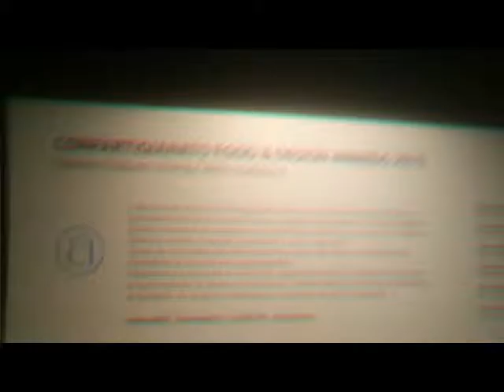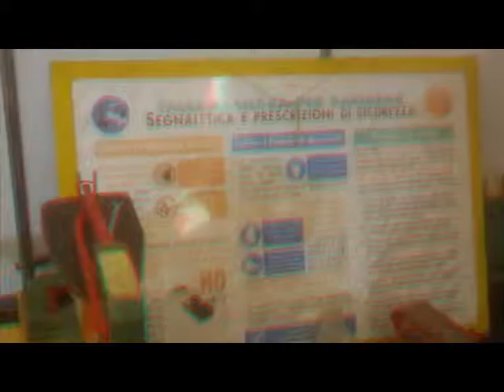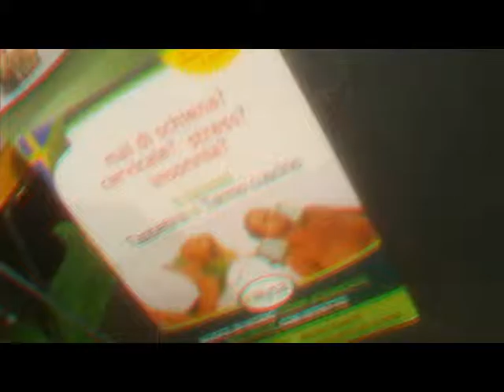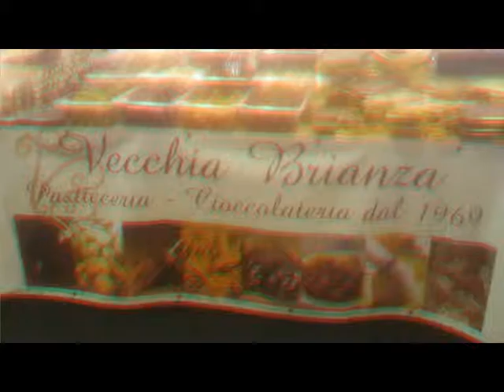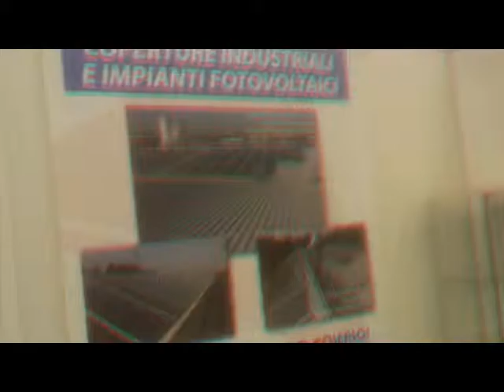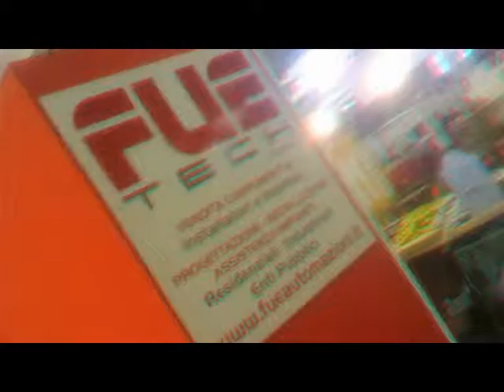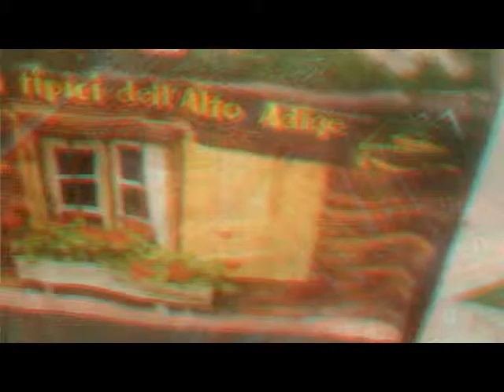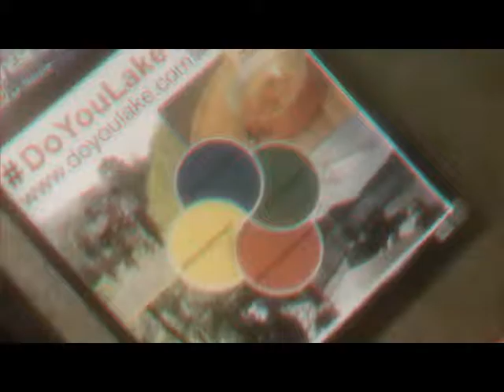3D Anaglyph Pictures Handicraft Exhibit Oct.2015 [by Sergio Conegliano]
3D Anaglyph Pictures  Handicraft Exhibit Oct.2015 [by Sergio Conegliano]